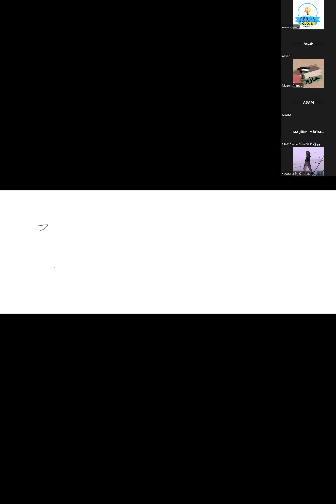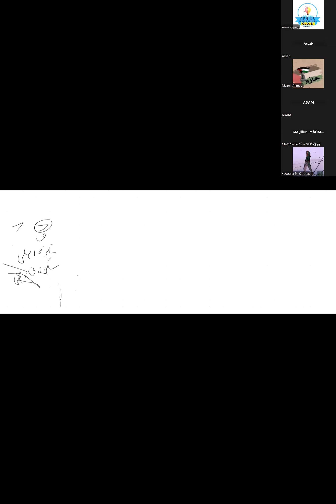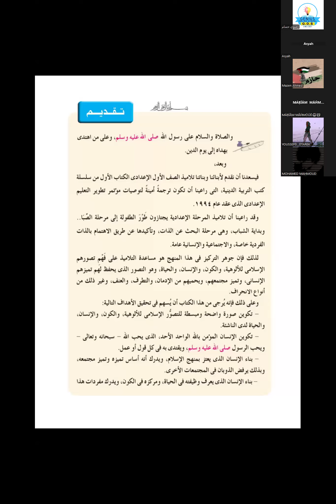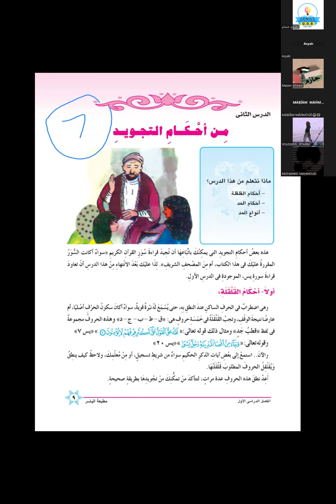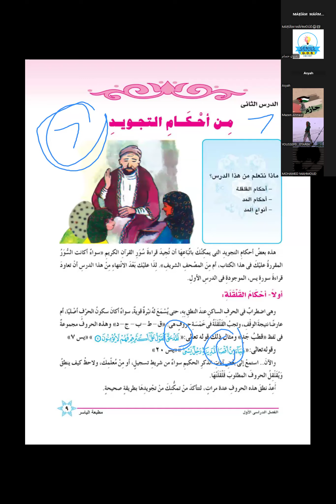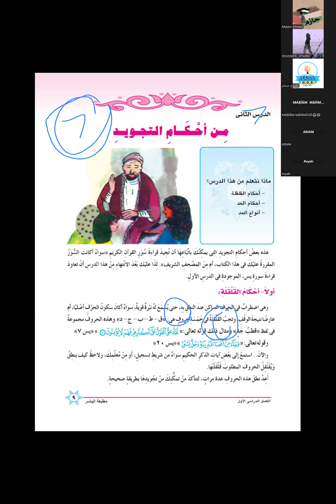الدرس الاول | دين اسلامي | الصف الاول الاعدادي| ترم اول 2025 |مع ا.رضوي